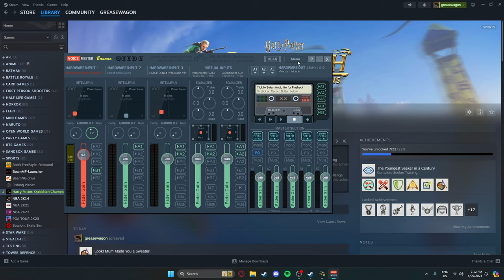Harry Potter: Quidditch Champions Gameplay - Competing For The Weasly Cup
Harry Potter: Quidditch Champions Gameplay - Competing For The Weasly Cup (PART 1)
Full Gameplay Walkthrough Of The Tutorial

Get The Game Here Now!